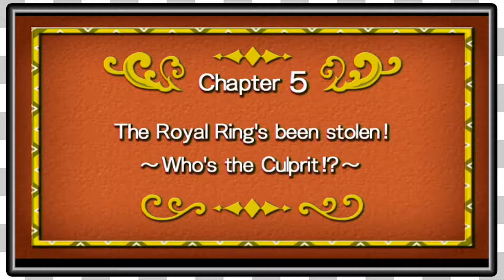Dokapon Kingdom | Stolen Ring -EP36-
Hacker, Mel, Mike, and Sloppy Joe test their friendship in this wonderful Dokapon Kingdom adventure!